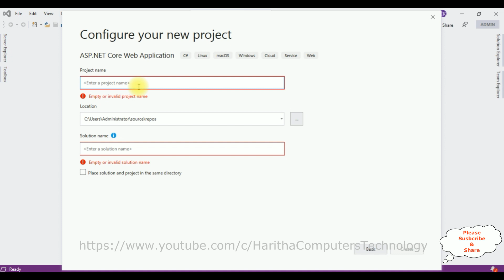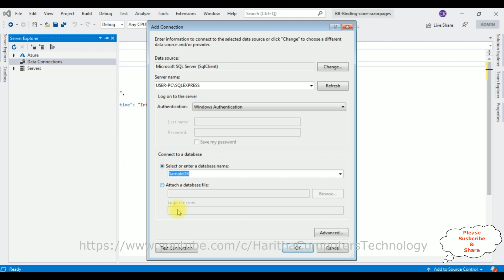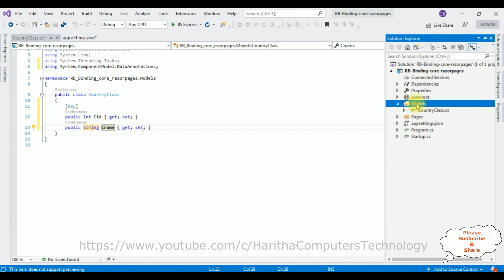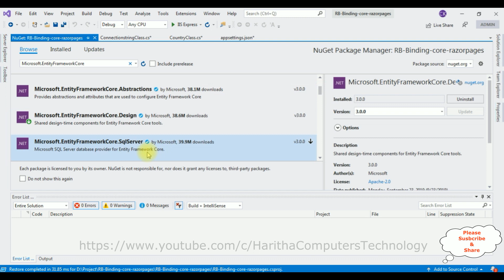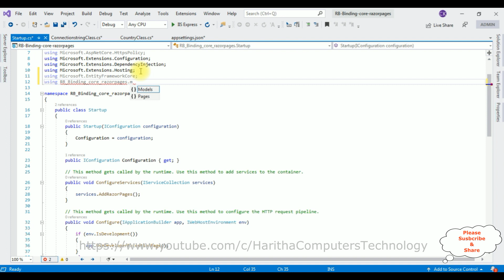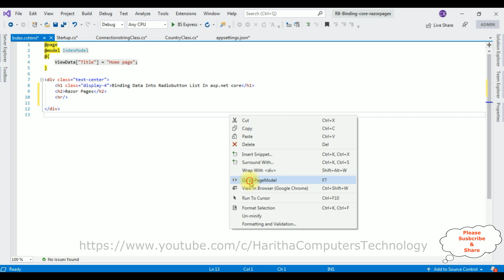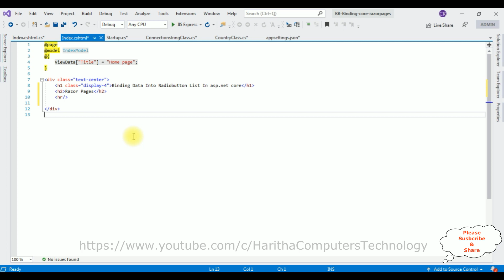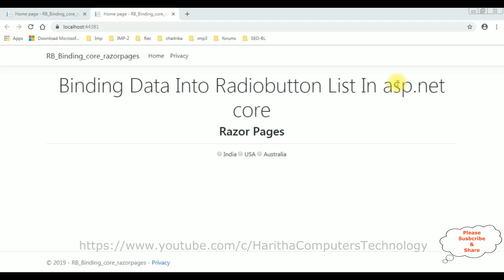ASP.NET Core Razor Pages Binding Data Into Radio Button Visual Studio2019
asp.net core binding data into radio button list in razor pages